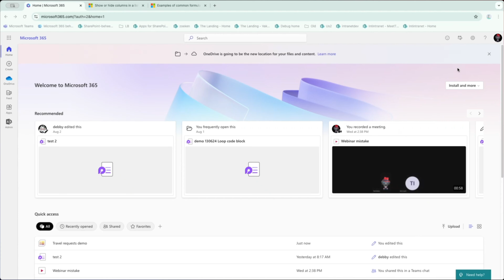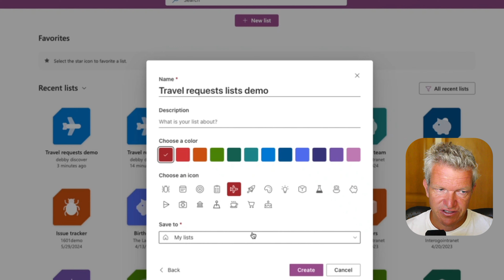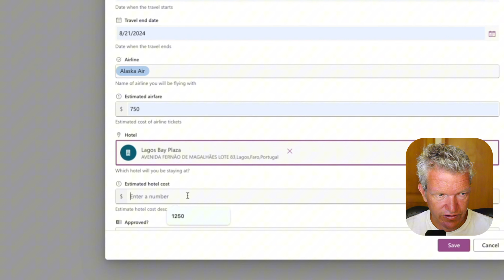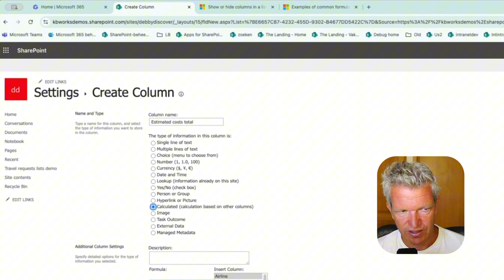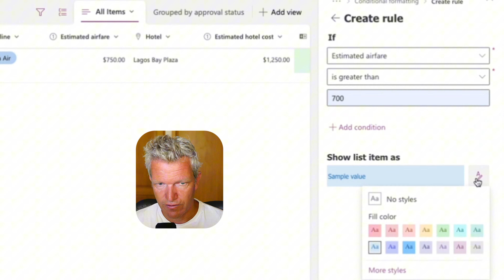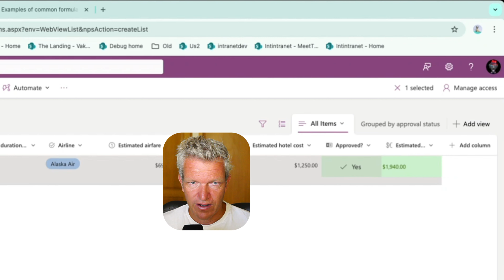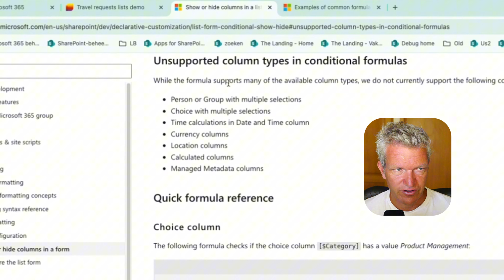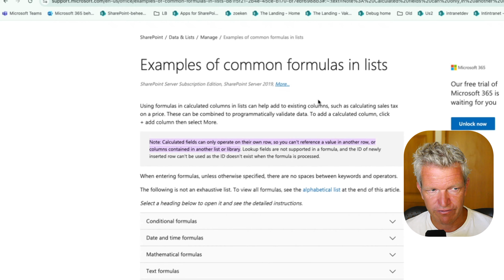How to create a Calculated Column in Microsoft Lists in Teams or SharePoint?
With our checklist, you’ll have Copilot up and running in no time. Allowing your company to quickly benefit from Copilot’s capabilities. Follow the steps and worry no more about slip-ups during the setup.

And let’s discuss in 30 min how I can help you and your company with governance, SharePoint solutions or other challenges. To achieve greater consistency and security in your Microsoft 365 environment, boost productivity, and save costs.

In this video I will guide you trough the base of Calculated Columns in a List or Library in Microsoft SharePoint or Teams.